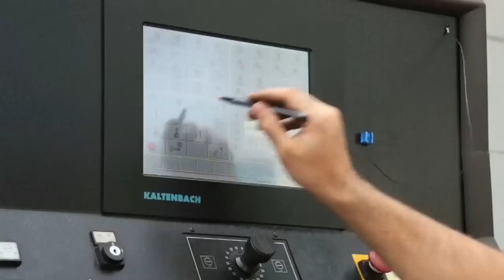Video Aziendale - Frea & Frea - ITA